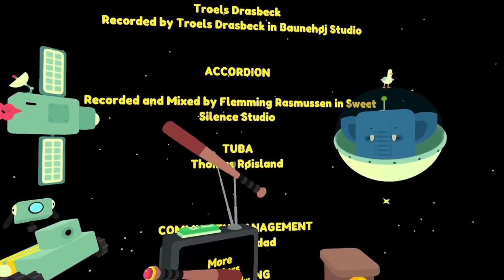What The Bat? (PS VR2) [5]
A wise man once said: If all you have are bats for hands, everything feels like a baseball.

From the creators of WHAT THE GOLF? comes a silly VR game about navigating life with baseball bats for hands.